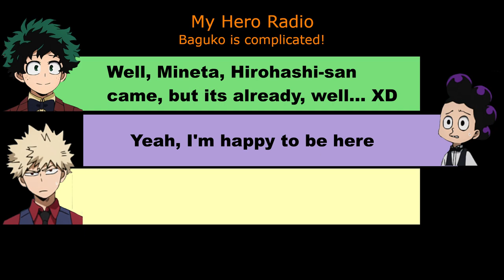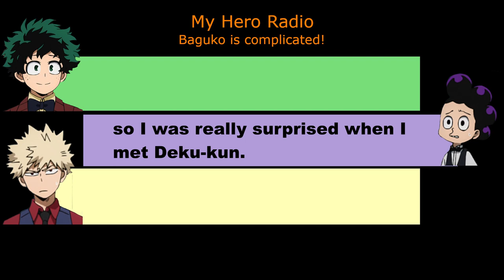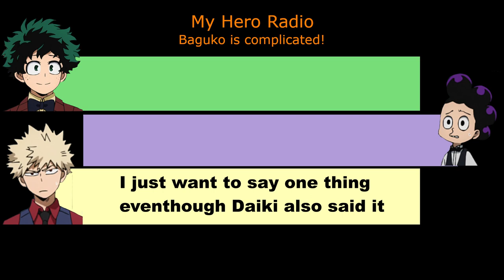[Eng Sub] Bakugou is complicated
Yamashita Daiki (Midoriya Izuku) and Okamoto Nobuhiko (Bakugou Katsuki)  is joined on All Might Nippon by Hirohashi Ryou (Mineta Minoru) to talk about Bakugou's personality.